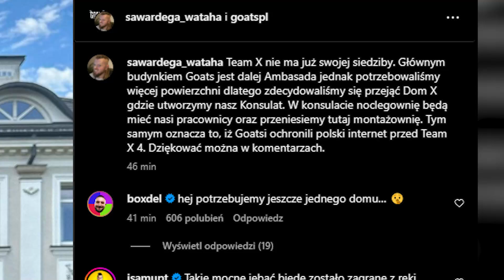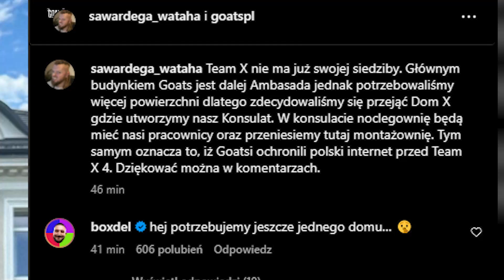GOATS PRZEJĘLI DOM TEAMU X, BUDDA WYDAJE SWOJE NAPOJE (doze)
Siema! 🖐

0:00 Wstęp
0:07 Goats przejęli dom TEAM X
1:49 Nowy projekt Buddy i Boxdela